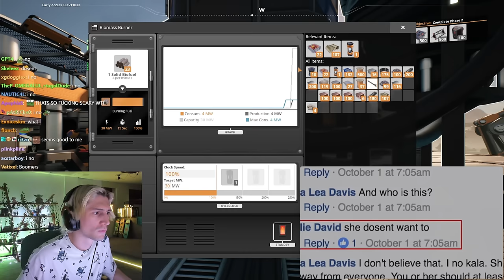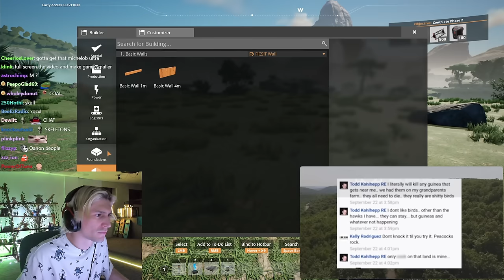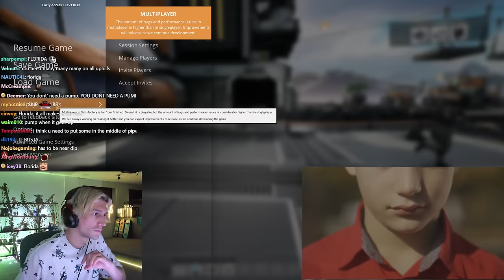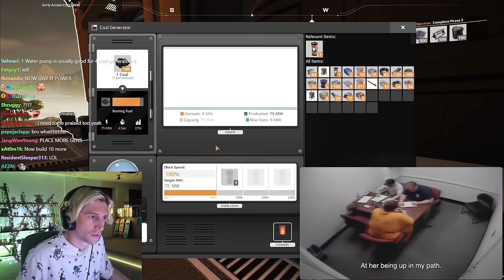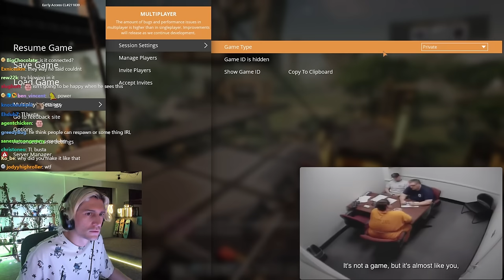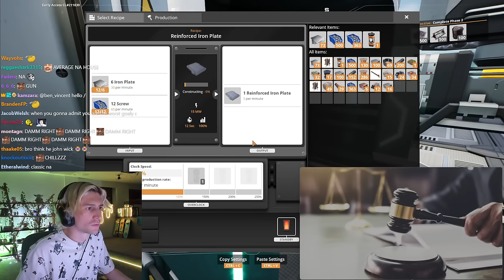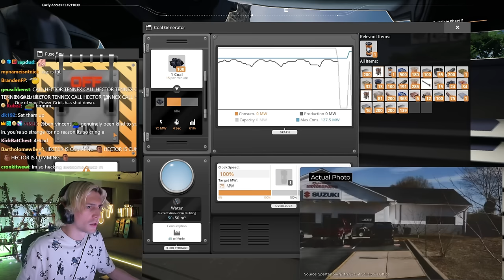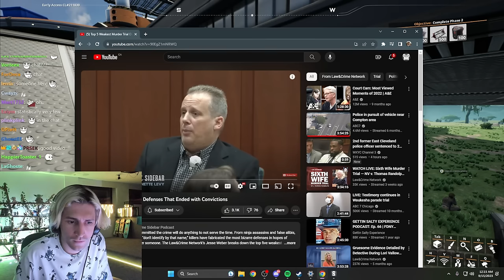The Disturbing Case of the Amazon Review Killer | xQc Reacts